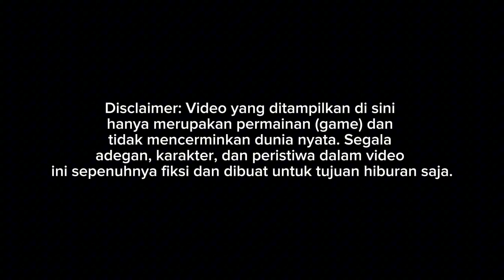MOD BUSSID TERBARU 2024 || BUS JURAGAN 99 DOUBLE DECKER VOLVO BY ASXFM $ALE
Update mod bussid terbaru 2024?!😱 Hallo gaes! berjumpa lagi bersama saya😉 Dalam kesempatan kali ini kita akan bermain game bus simulator Indonesia. Dalam kesempatan kali ini kita akan Review mod bus Happy Gaming!

Credits
MOD BY ASXFM SALE
Livery BY